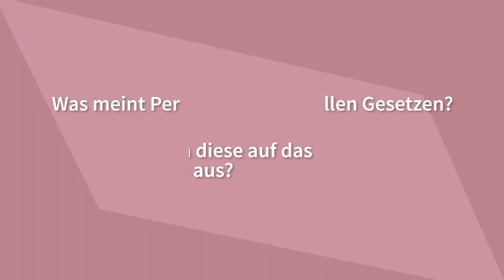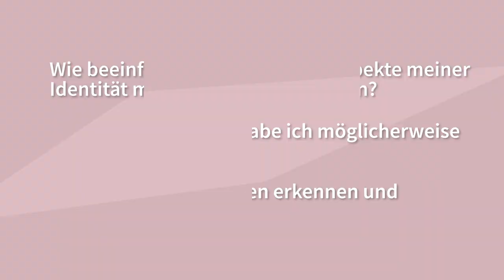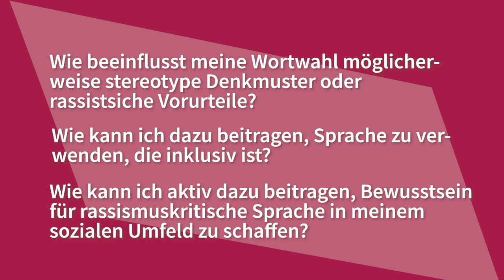Reflexionsvideo | iMooX.at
In diesem Video findet ihr Reflexionsfragen zu Lektion 1.